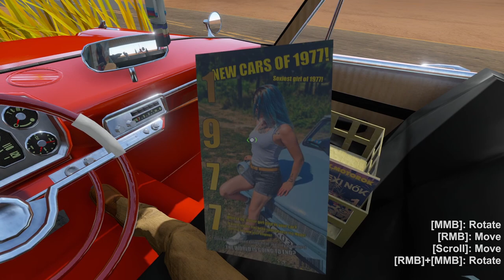The Long Drive ep. 59 - Now Boarding at Gate 666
Where's Captain Sully when you need him?

Randomly generated open world semi-post apocalyptic survival car driving game. With giant zombie rabbits.

This is a road trip game in an almost infinite random generated desert. The focus is on freedom, driving, exploration and immersion. It has minimal car maintenance and survival elements.

There are no invisible walls or unable to jump over small fences, or blinking red "wrong direction" signs on the hud. The car won't need 10-20 liter fuel over just only a few hundred meters, with a full tank, you could go approximately 500 kilometers. If you see a distant big mountain, you can go there and if you are capable, you can climb it. If you don't like where the mirrors are facing you can adjust them however you want or throw them away while driving at full speed. If you want to lean out of the car, or closer to the radio or near anything, you can.